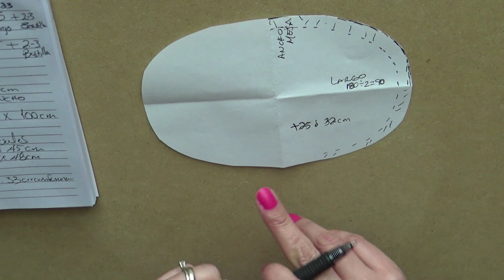MANTEL OVALADO - OVAL Como hacerlo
en este video te muestro como hacer mantel ovalado super facil y sencillo espero te guste y disfrutar este video